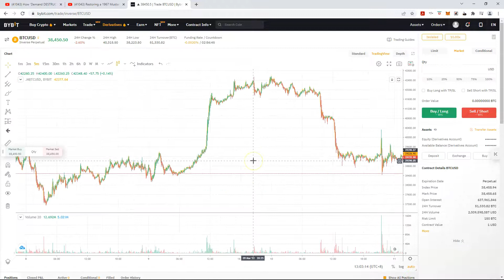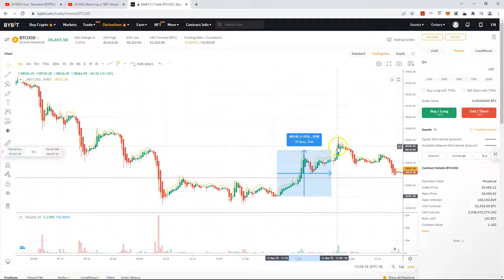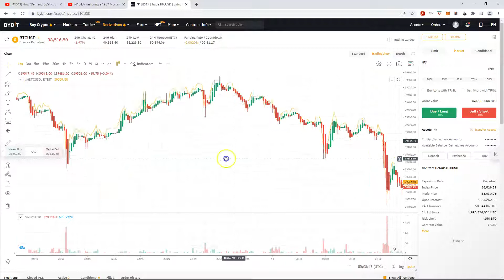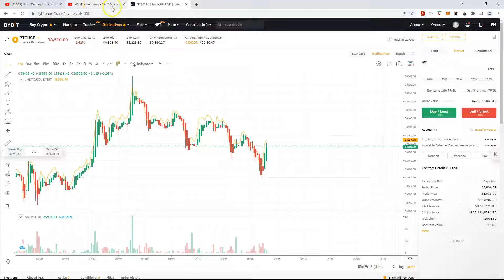Moscow is Back.... Beatles "Back in the USSR"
"Moscow Gals Make Me Swing and Shout. "
Quick Clip to Cover Moscow is back,
Trading the RED ARMY after the "Double Tap"
Staying Close to the Fire to Keep updated.